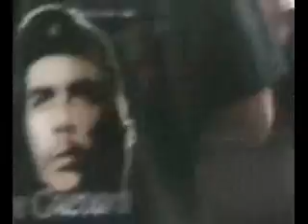Legua York en Venezuela 2005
video resumen 2005